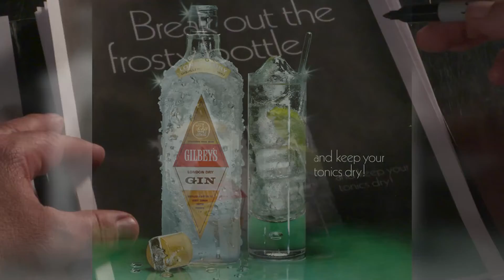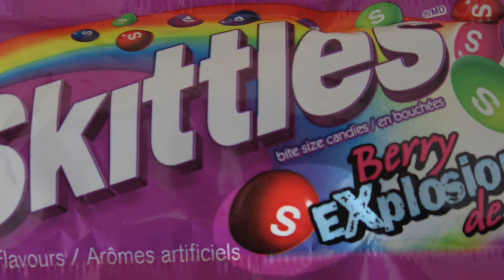... is real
Title.